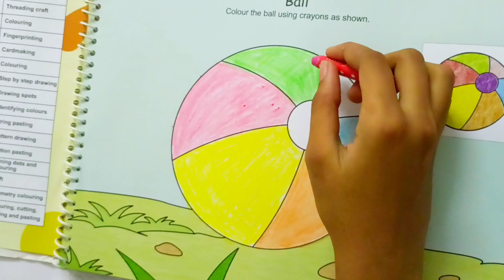Colouring a Ball, Level A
Reindeer crafts, Ball colouring